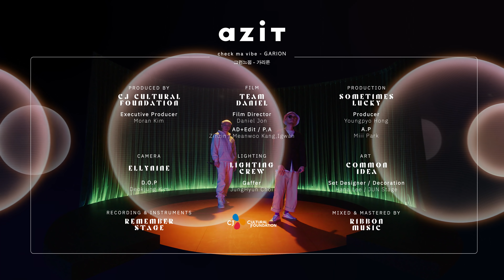가리온 | GARION | 그런 느낌 | check my vibe | K-POP | K-HIP HOP| azit live session #100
이런 느낌, 이 감성, ㄱ 하니?
코끝 시린 계절에 감성 힙합은
역시 힙합 시조새🦅 가리온이다.

메타버스🚌 아니고
MC메타와 나찰과 떠나는 우리의 추억 여행🚌
마! 이게 K 싱잉 힙합이다!

The 100th azit live is “check my vibe” of GARION. Azit Live continuously supports all the musicians who light up the world with music through the white live box filled with endless possibilities. 🤘🤘

Please support the musicians with 'LIKE' and 'SUBSCRIPTION'!

가리온 - 그런 느낌

작사 : 가리온 (MC메타, 나찰)
작곡 : KEEPROOTS

답답해 공황에 여행갈게
환하게 웃은 다음
권할게, 한잔해
왜 나만 빼놓고만
이야기가 시작

오해로 비롯해 왜 내가 비겁해?
오늘도 비웃는게 오랜만이야 왜?
기분은 짜치네, 상관 안해
변변찮은 이유로
부재중 전화 확인해

그날 이후 나눈 이야기
궁금해 지금 제일
중한게 내 딸 이모지
고분고분해
되려 더 외로워 외로워지네
포커페이스

하루하루 지나 시간들은 비싸
고민고민한 후 치열한 감정싸움
미쳐 지나가는 아쉬운 마음
있은 다음 지쳐 더 귀찮아

고마움은 비슷한데 다
안돼, 내 안에 가득한 차가운 강
되려 고맙네 지금 다짐해
쓰라린 추억을 쓰다음 쓰다음 다음

이런 느낌 저런 느낌 그런거지 그렇겠지
언제나 넌 귀찮아 시도 때도 없이 막

어제와 나는 비슷해
오늘의 나는 잊을래
머지않은 미래 아이에게 하고픈 말
배우지 않은 두려움에 힘을 주지마

오후 하늘 함께 지는 빛
오늘 만큼 알게 되겠지
나즈막히 스며드는 어둠은
다음을 기약하기 아주 좋아

자주 우울하던 아이
침묵으로 쌓인 먼지 덮힌 작은 방에
홀로 둘러싸인 소리없는 함성과는 단짝
어둠은 이불같이 포근해, 가까이
벌써 이른 아침, 일어나야 하지
시간은 어김없이 그의 엉덩이를 찼지
달리고 또 달려
늦으면 안돼, 후달려
그가 그로 남기위해 끄는 어그로를 나둬

"난 지금 오는 지하철을 탈거야
 놓치면 안돼 지각하면 큰일 날거야"

숨이 턱을 치고 비처럼 땀이 나도
쫓기는 마음 속에 피어난 작은 지옥

"언제까지 난 이렇게 살아야만 하는걸까?
 어쩌면 나만 알아야 하는 걸 모르는 게 아닐까 몰라"

친숙한 루틴안에 계속 반복되는 혼란